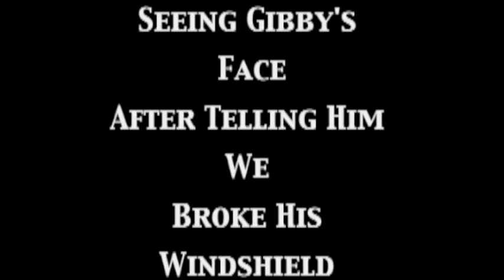Priceless Commercial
funny funnyvideo Remake of the classic Priceless commercials